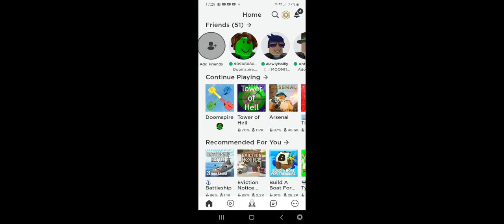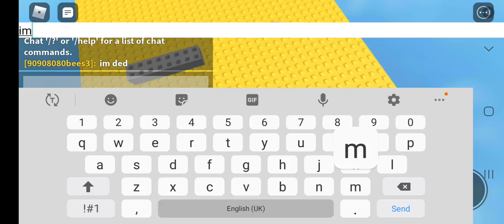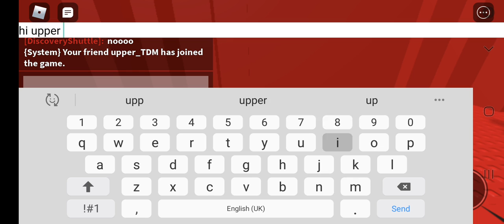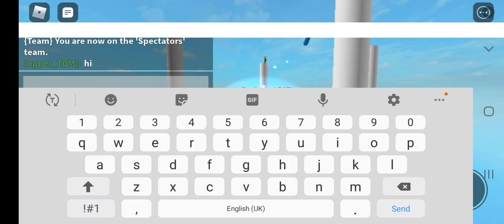Lol Moments (Doomspire Brickbatte)